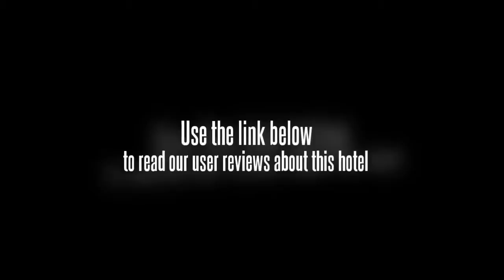Kuala Lumpur Guest House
Kuala Lumpur guest house is inviting and welcoming every traveler from all around the world to experience friendly and hospital services. Located at Bukit Bintang and close distance to some of the local attractions like Pavillion Kuala Lumpur, Kuala Lumpur Tower, Starhill Shopping Centre, Bukit Bintang Plaza, National Museum and National Art Gallery.